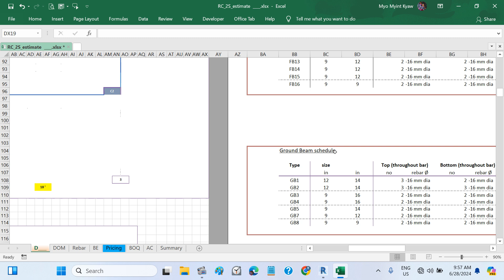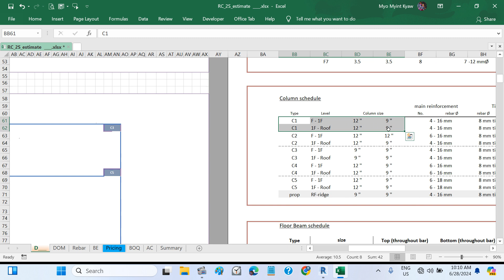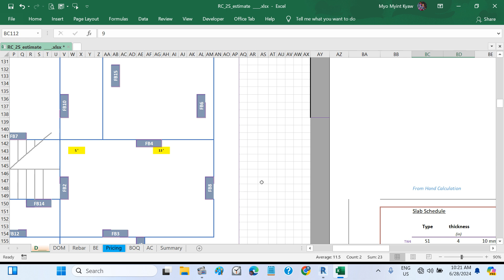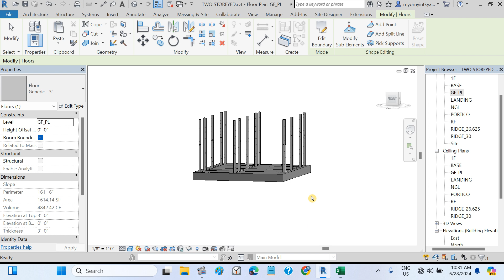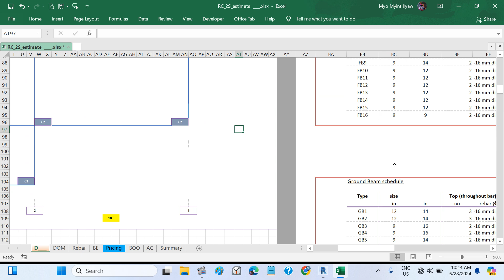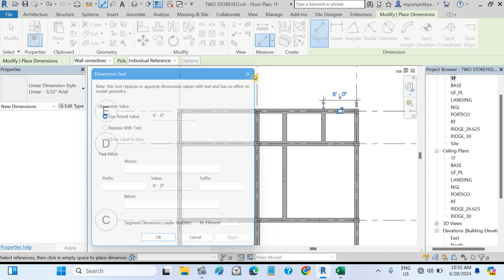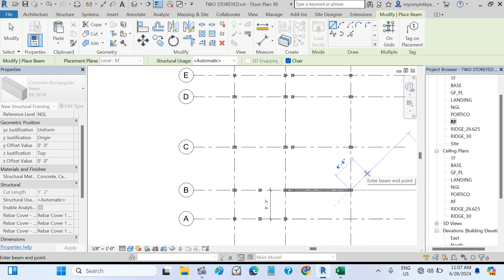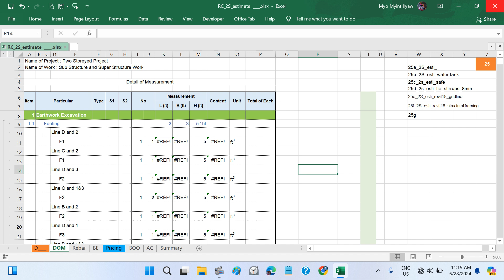25f _Two Storeyed (estimate) rvt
Reference online class  - ဆရာ ဦးစိုးနိုင် etabs9.5_             5/2018
                                          - အစ်မ ကြည်သာဆွေ estimate_    5/2022
                                          - Sir Chan Myae Soe  5/2020
                                          - Sir Tin KO Ko  5/2021
                                          - Online pdf Library_Sir Wai Min, Sir Nay Myo Aung,
                                            ဆရာမ သိမ့်, Sir Hein Htet Aung  4/2020
                                          - TLCC Training center_Sir Thi La  4/2020
                                          - Sir Lin Htin  12/2022
                                          - T-Brother Engineering Training Center  1/2022